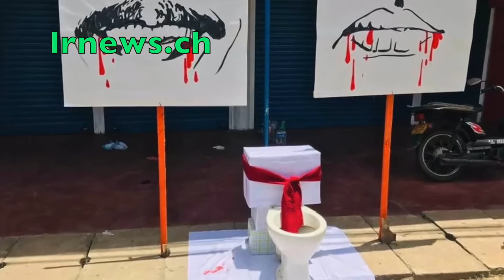නිපුන රණවකගේ මැරයෝ පොලිසිය නිදිවදිද්දී තරුණයෙකු පැහැරගෙනගොස් ඝාතනය කරයි .........................